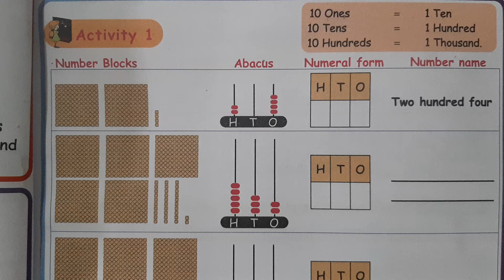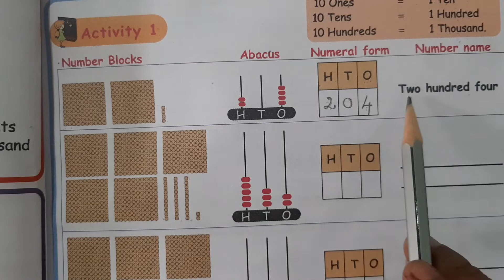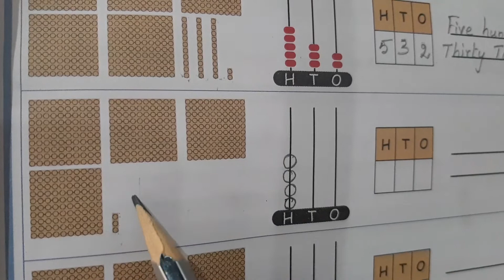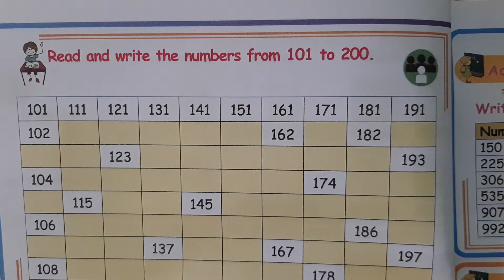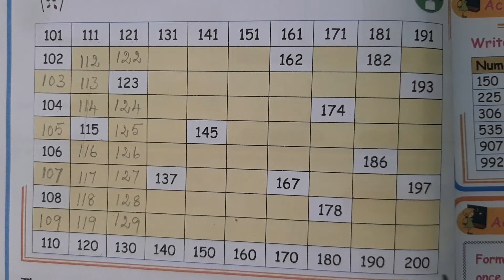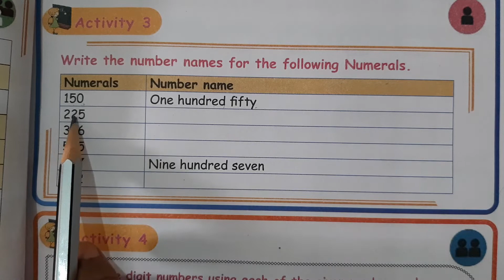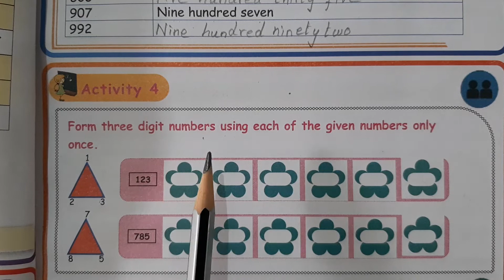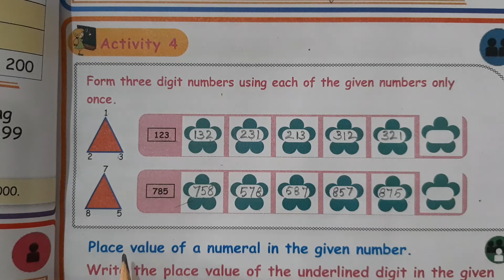3rd | MATHS | MG SCHOOL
NUMBERS | PART 3